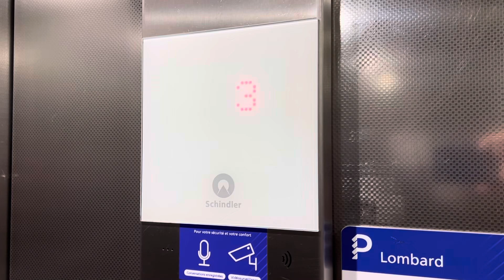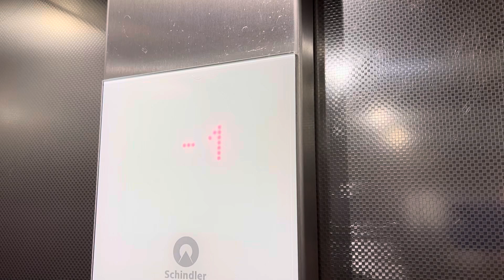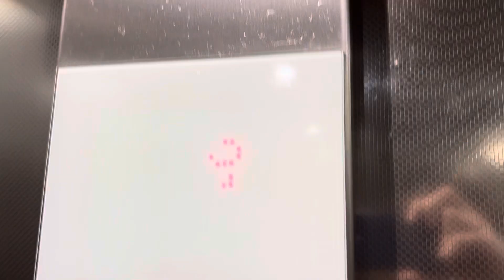Hinternblähung! 2 nouveaux ascenseurs Schindler 3300 MRL à traction @ Genève, Suisse.